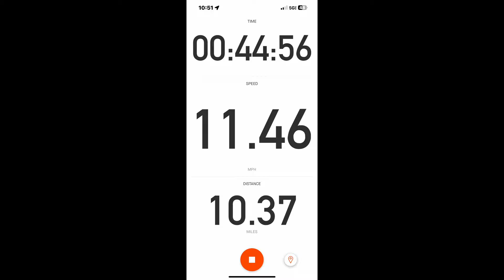Heritage to Lake Las Vegas 20230114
Our 20230114 ride from Heritage at Cadence to Lake Las Vega (both in Henderson, NV).